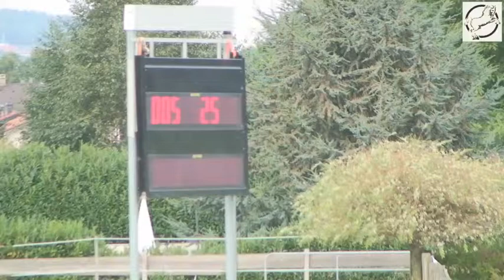Collot Ludivine WICKIE ép 10 115 Marsens 2013